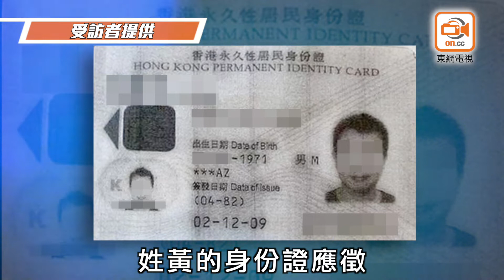東方日報A1：賊司機持偽證入職 物流業中招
蠱惑賊司機「四連環」犯案，警方由前日起，先後接獲兩間位於新界北區的運輸公司報案，指一名新入職中年貨車司機，趁運貨時「挾貨私逃」，警方追查下，相信該「賊司機」同屬一人，而且涉及另外兩宗同類案件，四宗盜竊案涉及逾一千七百萬元。